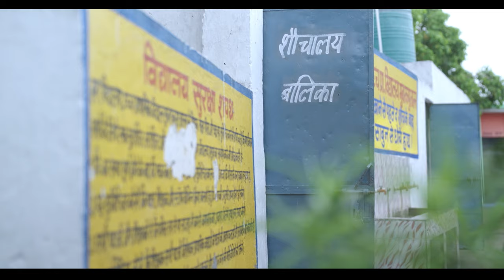ਦੇਖੋ News18Punjab ਦੀ ਖਾਸ ਪੇਸ਼ਕਸ਼, ਜਨ ਅੰਦੋਲਨ ਸਵੱਛ ਭਾਰਤ ਅੱਜ ਰਾਤ 8 ਵਜੇ | Andolan Swachh Bharat | News18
News18 ਪੰਜਾਬ एक क्षेत्रीय न्यूज़ चैनल है जिसपर ਪੰਜਾਬ, हरियाणा, हिमाचल, देश एवं विदेश की खबरें प्रकाशित की जाती हैं | समाचारों क साथ-साथ इस चैनल पर समकालीन विषयों पर वाद-विवाद एवं विशेष सीरीज भी प्रकाशित होती हैं जो की काफी रोचक एवं सूचनापूर्ण हैं | n18oc_national